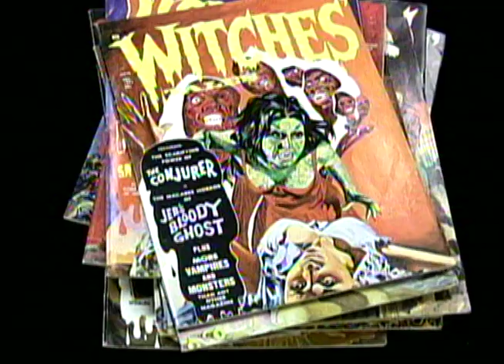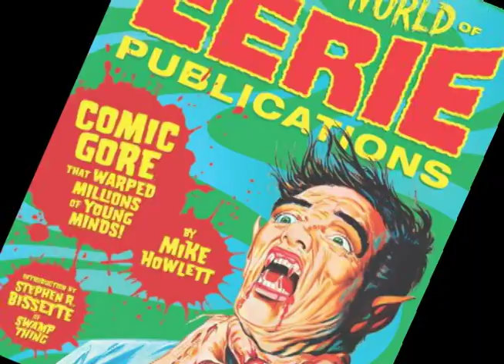The Weird World of Eerie Publications book Promo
Learn how you can obtain the awesome and mind-numbing coffee table book: The Weird World of Eerie Publications, which chronicles the history of Eerie's Comic Book and Magazine Empire from the 50's to the 80's!